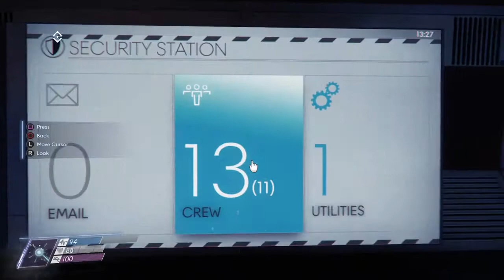PREY Walkthrough Part 10: Detour II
Morgan finally reaches Arboretum a green house station has his continues with his mission he encounters different phantoms, after he finds his way to Talos I as he finds key for the GOLDEN gun...